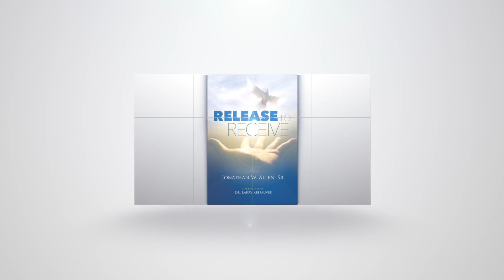Xulon Press book Release To Receive | Jonathan W. Allen, Sr.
Xulon Press introduces Release To Receive by author Jonathan W. Allen, Sr. The Xulon Press bookstore provides an easy way to purchase this book using the link below, or you can find it at your local Christian bookstore.

Category:
Entertainment